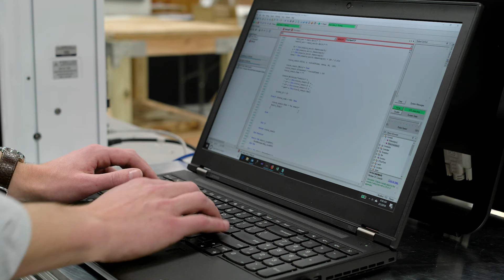Sure Controls Flexible Collaborative Systems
Flexible Collaborative Systems Integrated by Sure Controls.  The system includes an Asycube 530 flexible part feeder and SmartSight Vision from Asyril integrated with a Precise Automation PF3400 Collaborative SCARA Robot.